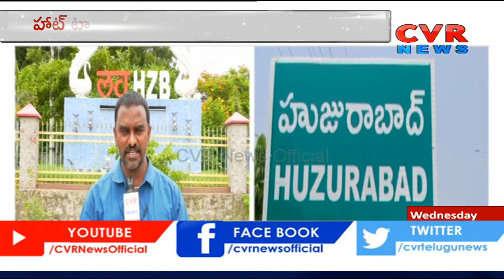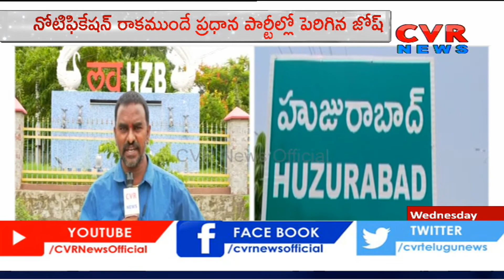Political Heat In Telangana | All Eyes On Huzurabad By Elections | CVR Ground Report